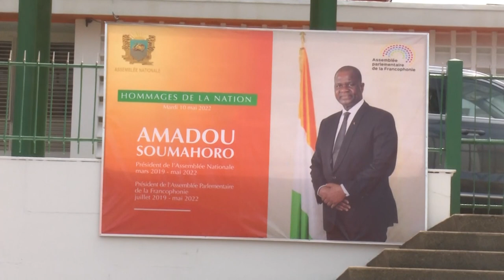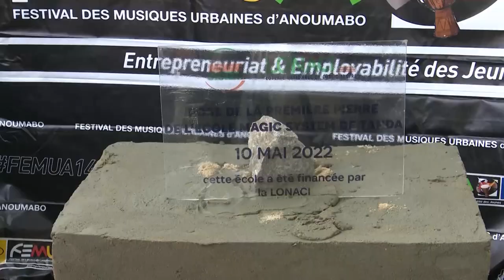Le 06 Heures 30 de RTI 1 du 11 mai 2022 par Régis Koffi